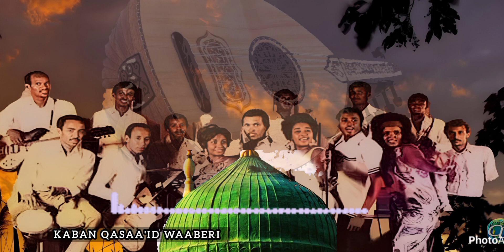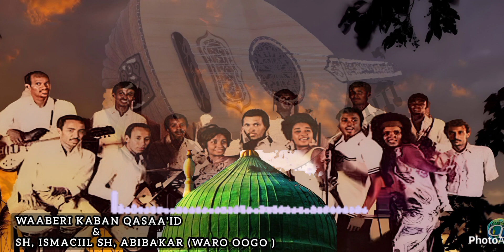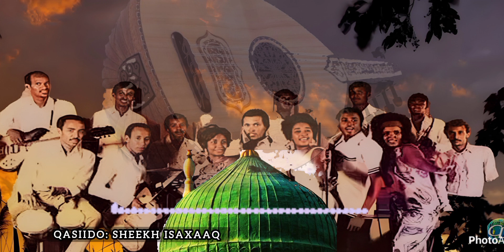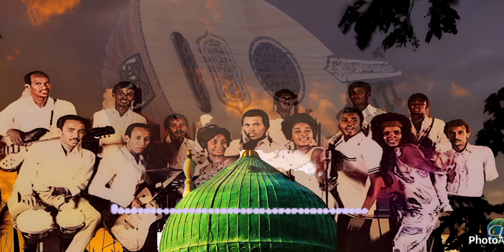QASIIDO SHEEKH ISAXAAQ | SH' ISMACIIL SH, ABUBAKAR (WARO OOGO ) | KABAN WAABERI 2024